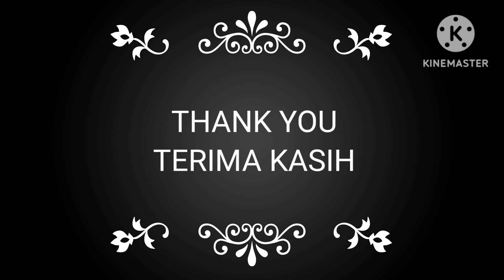CARA MEMBUAT TUMIS PETE TAUGE TEMPE ‼️Yang Enak @Muntamah 06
Bahan
Pete,tauge,tempe,bawang merah dan putih,kemiri,garam,penyedap masakan,daun bawang dan seledri,tomat
Yang mau tau cara membuatnya ayo tonton videonya sampai
TERIMA KASIH

Proses pembuatan konten
Device : Hp Samsung galaxy A70
App Editor : KineMaster
Thumbnail : dari youtube studio
Narator : Muntamah 06
Video : Original